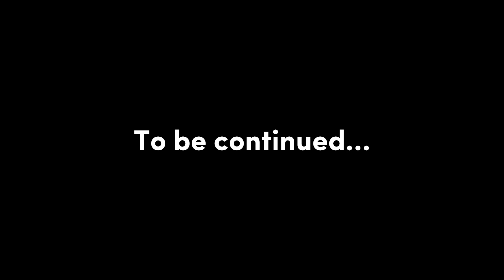Var Raja Alag Hi Moj Mein ❤️😎 | Divyesh & Neha Wedding Day 1 | Diu Wedding 2022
The vlog will be uploaded later so don’t forget to check out the behind-the-scenes!